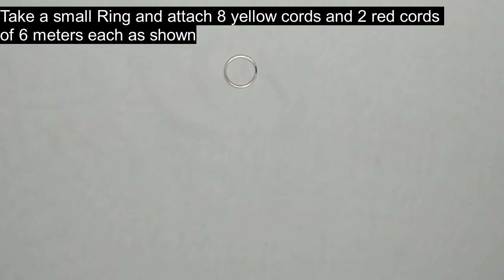Macrame Toran New Design | DIY macrame Toran wall hanging | Macrame Door hanging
In this video i have shown easy and simple yet beautiful Macrame Toran. I have given a step by step Tutorial on how to make a Toran.

If you are beginner and want to learn macrame art do watch this playlist. Link is given below

Here are some more Toran videos you may like